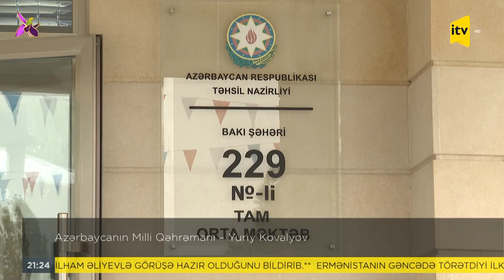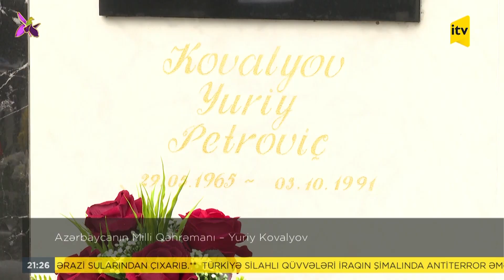Azərbaycanın Milli Qəhrəmanı - Yuriy Kovalyov